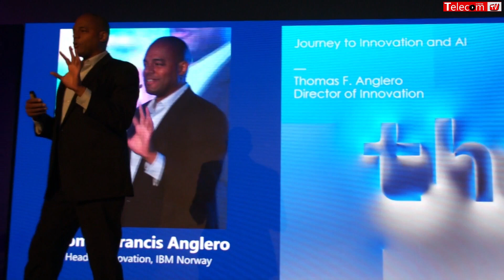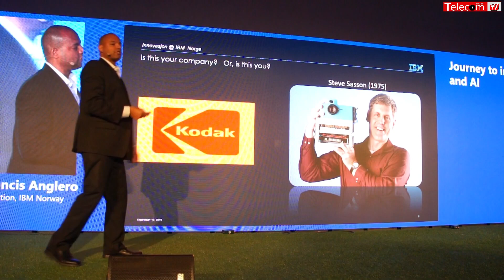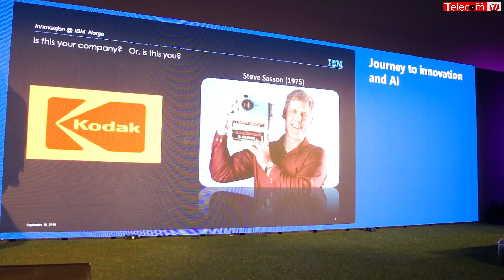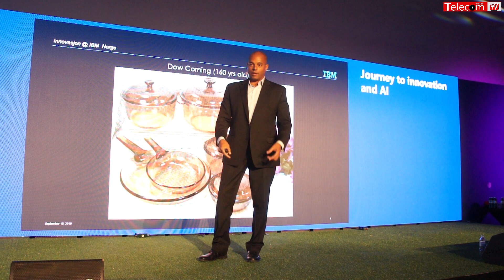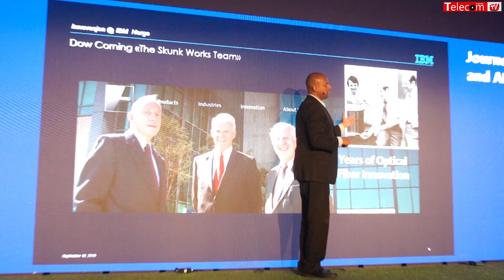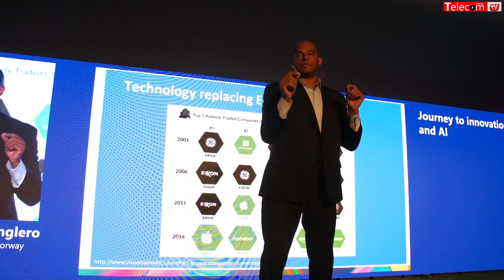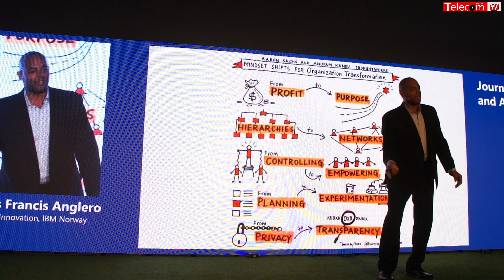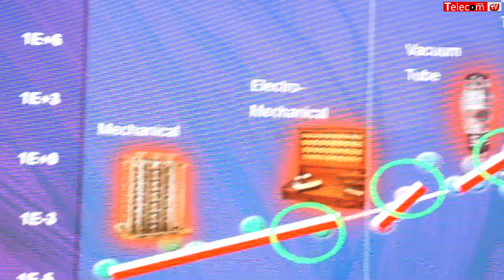Becoming A Creative Genius At Work: Wow Your Boss And Friends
Becoming A Creative Genius At Work
Thomas Anglero's keynote presentation at the IBM THINK Serbia (Belgrade) to 850 attendees from throughout Central Eastern Europe.

Thomas touches on Becoming A Creative Genius At Work. What it takes to be innovative and how to change your thinking to find innovation that is in your organization and you already.

Is your organization having difficulty working with millennials, GenZ, etc. then skip to the end of the presentation to understand why and what you can do.

Excellent video production by Ion Vaciu!  Contact Ion on his YouTube video channel to inquire about his excellent services.